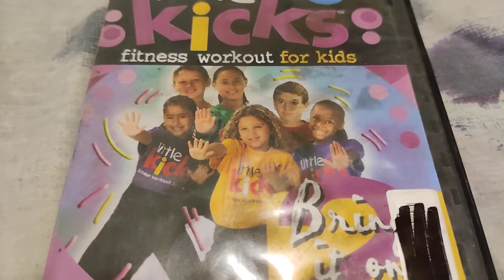Little Kicks DVD Overview!